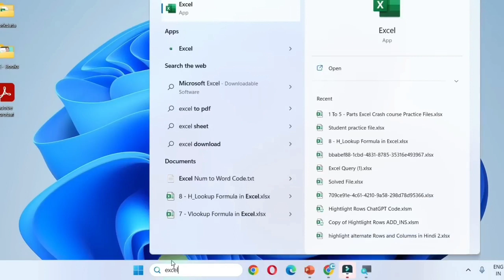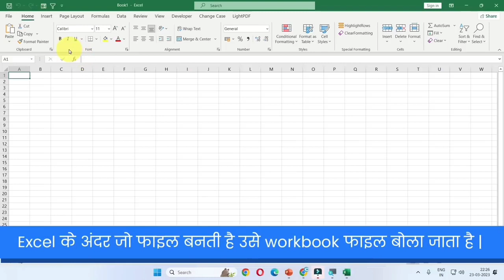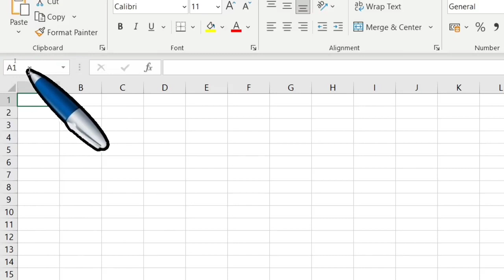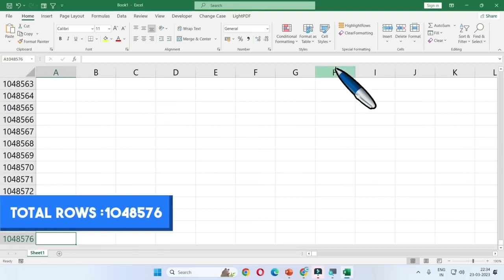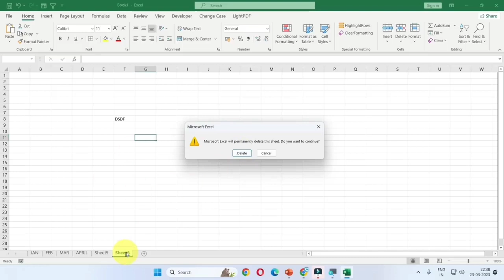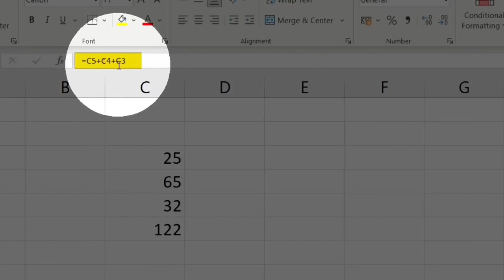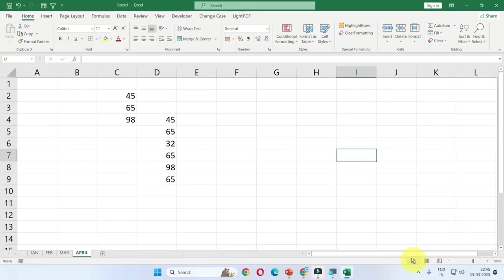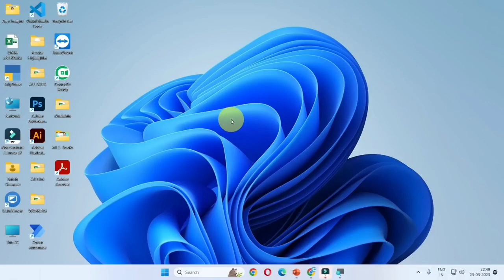Learn Excel, Ch #1 Introduction to Excel